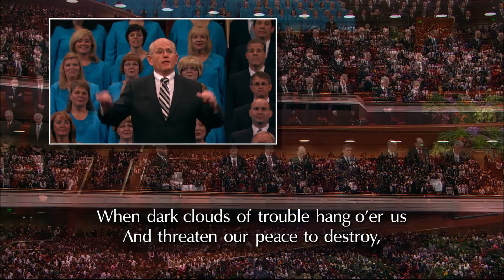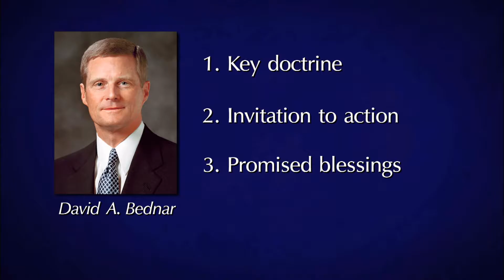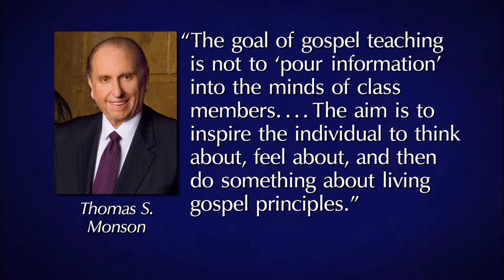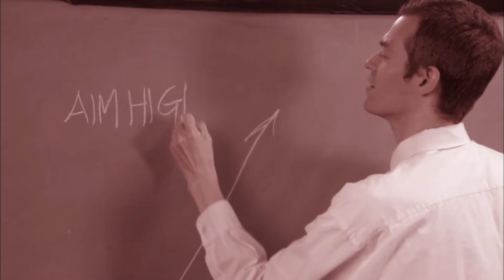Sessione del sabato mattina